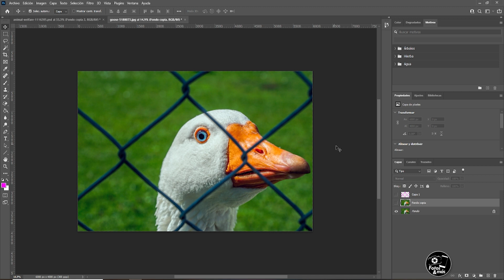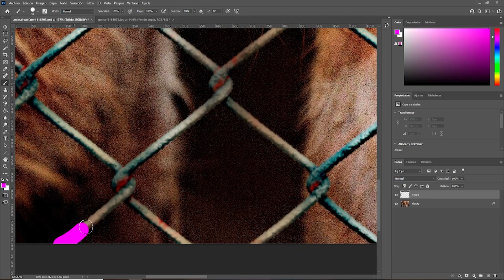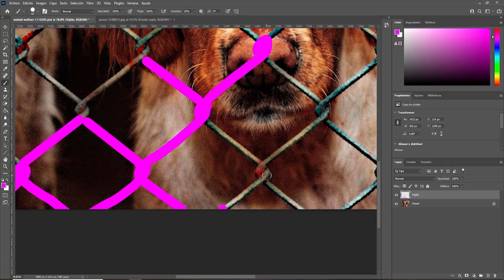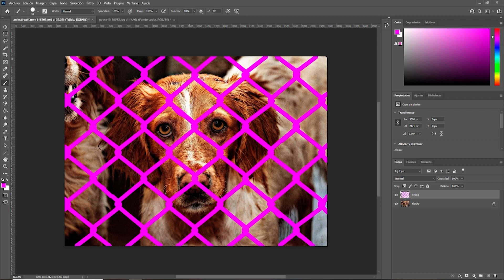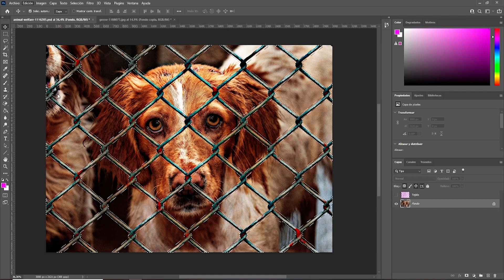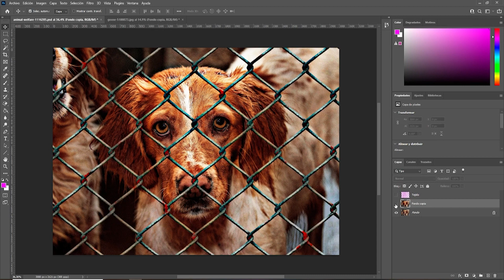Cómo BORRAR OBJETOS en PHOTOSHOP [2021] / ELIMINAR OBJETOS o PERSONAS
En este video veremos cómo eliminar objetos en Photoshop cc 2021 fácilmente y de una forma muy rápida.

00:00 Presentación del tema
00:40 Primer método (mención)
01:14 Método del video
02:49 Selección

Mi Set-Up:
Cámara Web Logitech C270: